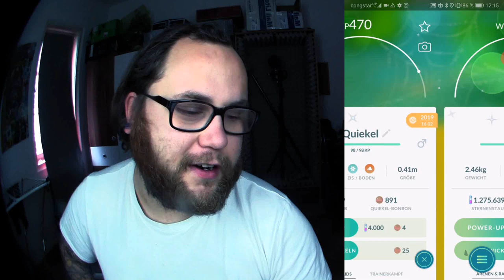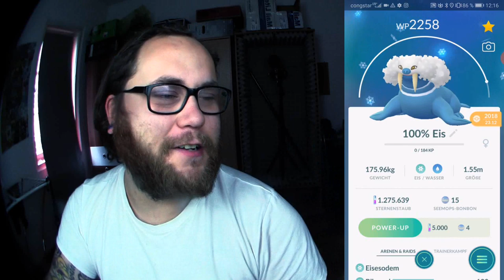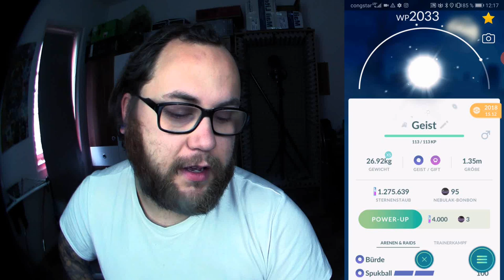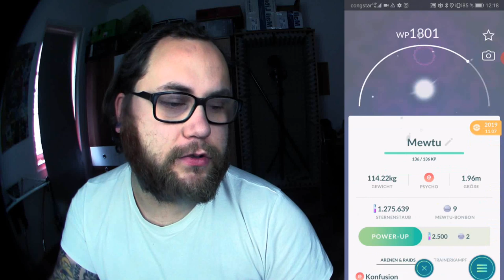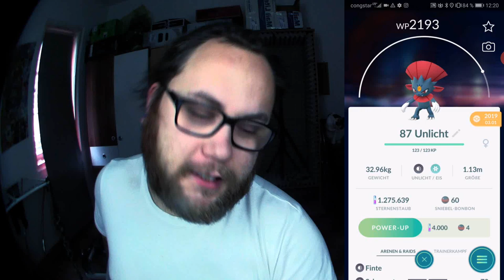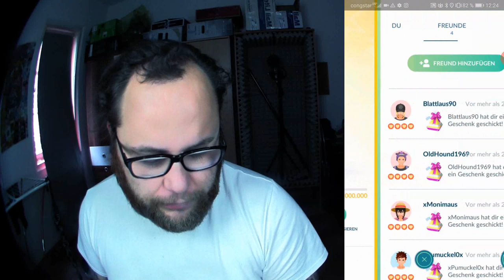Gewinnspiel : Level 36 Account Verlosung | Pokémon GO Deutsch # 763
Nach den letzten turbulenten Wochen und mehrfacher Shiny Pikachu Vergabe dachte ich es wird etwas ruhiger aber weit gefehlt denn ein treuer Zuschauer möchte der Community noch einen Gefallen tun und bietet hier seinen Level 36 Account zur Verlosung an. Wir werfen einen Blick auf den Account und sagen euch was ihr tun müsst um ihn zu gewinnen.
Mein Trainer Code : 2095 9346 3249 (ajvarscharf)

Viel Spaß